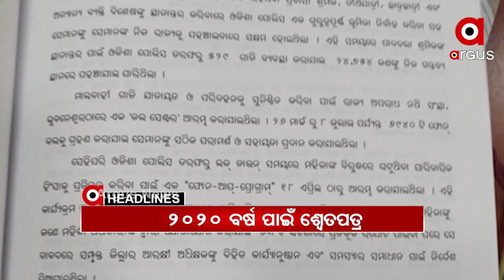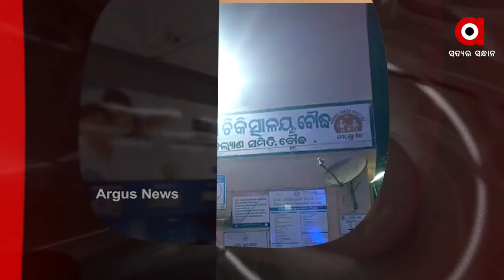Headlines 11am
ବାଂଲାଦେଶରେ ପହଞ୍ଚିଲେ ପ୍ରଧାନମନ୍ତ୍ରୀ ନରେନ୍ଦ୍ର ମୋଦି.

2020 ବର୍ଷ ପାଇଁ ଶ୍ୱେତପତ୍ର. 1 ହଜାର 470ଟି ହତ୍ୟା ମାମଲାରୁ 694 ହତ୍ୟା ମାମଲାରେ ଚାର୍ଜସିଟ ଦାଖଲ କରିଛି ପୋଲିସ.

ଦେଶରେ କରୋନା ସ୍ପିଡରେ ଲାଗୁନି ବ୍ରେକ... 24 ଘଣ୍ଟାରେ 59 ହଜାର ପଜିଟିଭ..

ମୁମ୍ବାଇ ଘରୋଇ ହସ୍ପିଟାଲରେ ଅଗ୍ନିକାଣ୍ଡ...

ଭଦ୍ରକ ବାସୁଦେବପୁରରେ ଭୟାବହ ଅଗ୍ନିକାଣ୍ଡ...

ବୌଦ୍ଧ ଖଜୁରୀପଡାରେ ସଡକ ଦୁର୍ଘଟଣା...

ନୂତନ କୃଷି ଆଇନକୁ ବିରୋଧ...

ଆଭ୍ୟନ୍ତରିଣ ଓଡ଼ିଶାରେ ବଢିବ ତାତି...